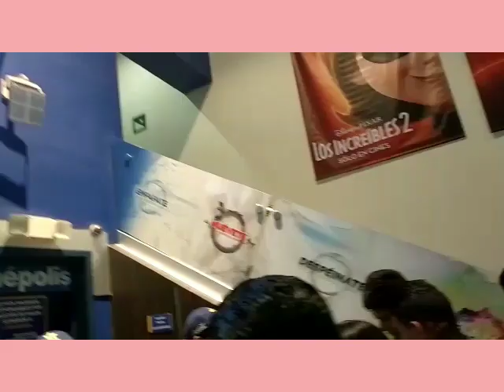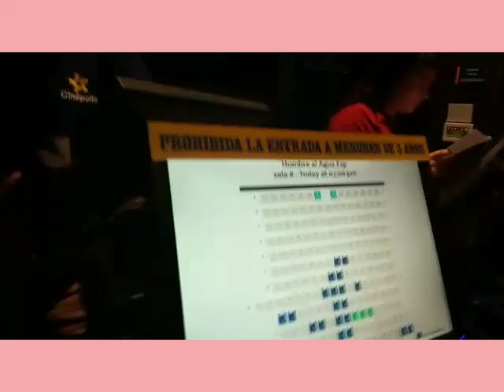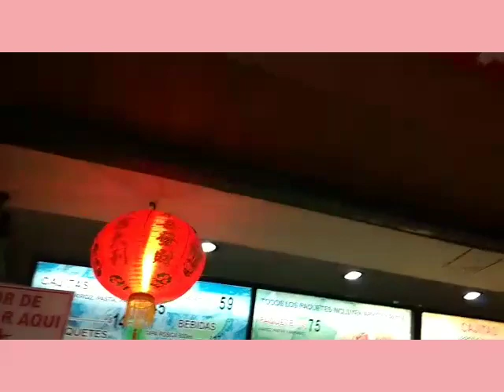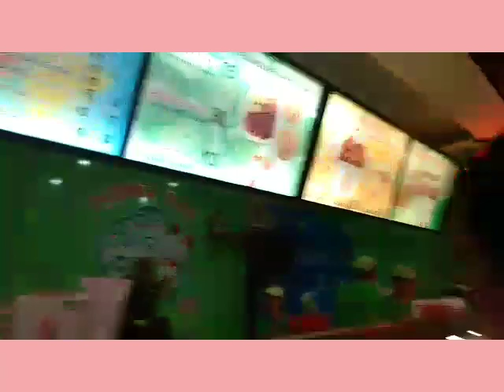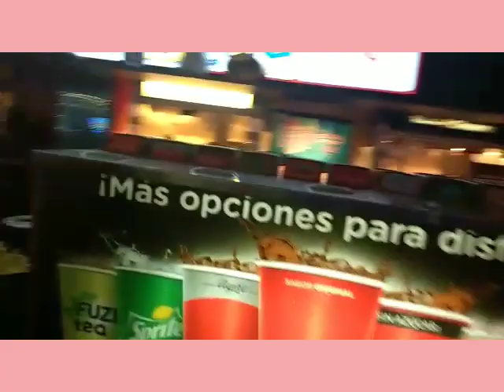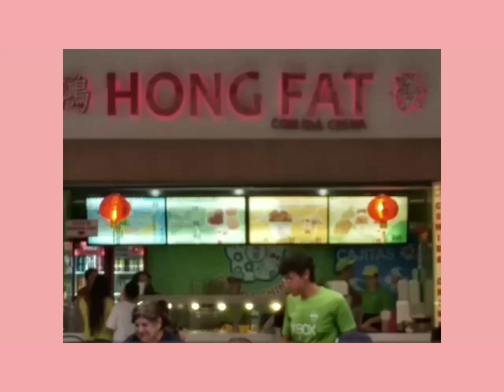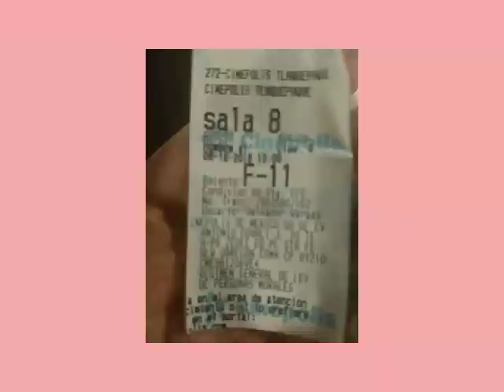FUI AL CINE CON MI FAMILIA, PLAZA FORUM CINÉPOLIS, COMER Y COMPRAS DÍA DEL PADRE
Karen Stahl x2
Karen Stahl x2 ES UN CANAL HECHO PARA TODA LA GENTE QUE QUIERA CONOCER TODO MÉXICO Y PARTE DE LATINO AMÉRICA . CON GENTE TALENTOSA , QUE FORMAN PARTE DESDE MIS HIJAS, MI FAMILIA, AMIGOS Y SERES MUY QUERIDOS!! Gracias por subscribirte y apretar la campanita y estar al pendiente de este gran canal que todos vamos a formar.
Karen Stahl x2
más visitas
subxsub
A cantar
diversión en grande
lo mejor del mundo
muy divertido
cómico
happy
los mejores vídeos
Programación
el mejor canal de youtube
Menciones en vivo
Cantando y platicando
Programas de radio
comic
funny
diversión
amigos
felicidad
viajes
culturas
Directos en vivo
sing
singer
youtuber
the world
travels
live
Plaza Forum,
Cinepolis,
Cine,
Comida china,
Película Eugenio Derbez,
hombre al agua,
Día del Padre,
ganó México a Alemania,
Mundial,
Cool,
Fashion,